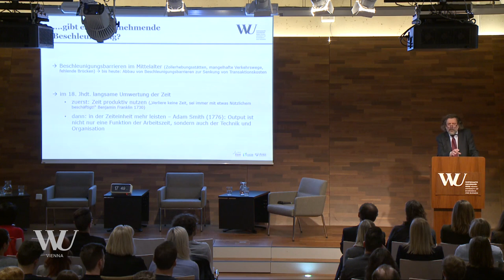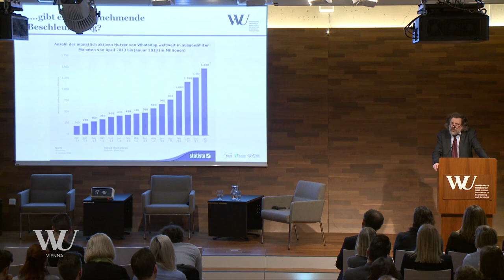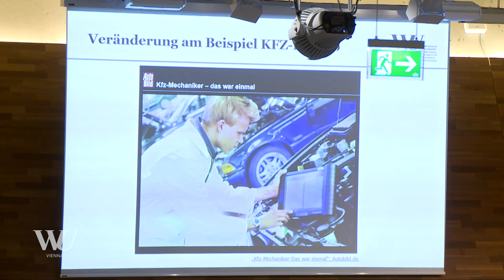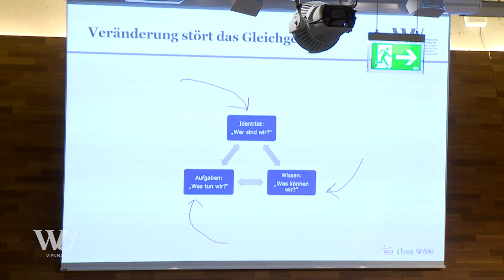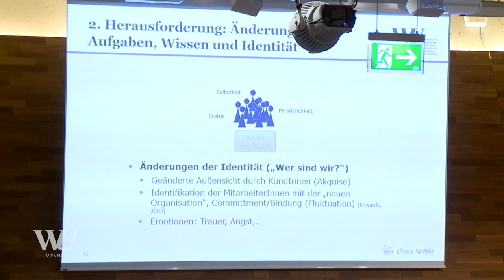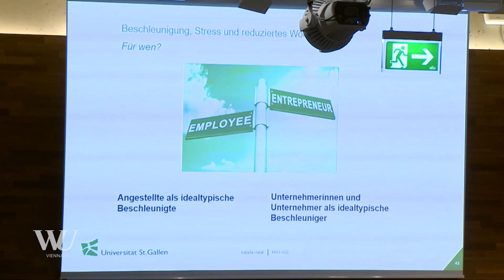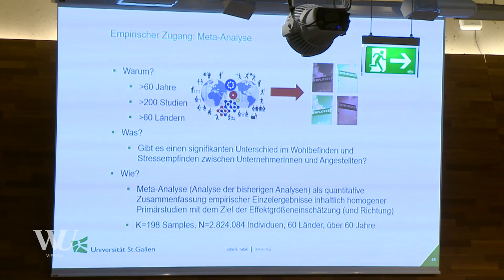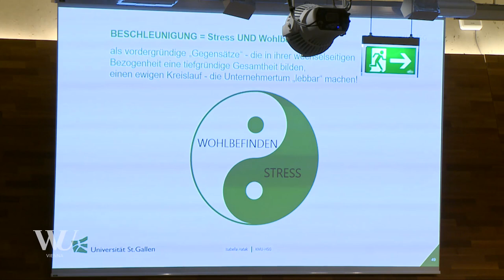WU matters. WU talks. - Was macht die zunehmende Beschleunigung mit Menschen und Organisationen?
VORTRAG UND DISKUSSION

Wir leben in einem Zeitalter der Beschleunigung. Kürzere Innovationszyklen, steigende Unsicherheiten und die sinkende Halbwertszeit von Wissen sind nur einige Belege dafür, dass sich die Welt immer schneller dreht. Aber wie wirkt sich diese Beschleunigung auf Menschen und Organisationen aus? Ist überhaupt noch Zeit für Konsolidierungs- und Stabilisierungsphasen? Oder ist „die Krise“ bereits ein Dauerzustand? Was heißt das für die Identität einer Organisation? Welche Möglichkeiten und Herausforderungen ergeben sich dadurch für Führungskr.fte und Mitarbeitende? Wer sind die „Beschleuniger“? Wer die „Beschleunigten“? Und wie gehen Stress, Glück und Zufriedenheit mit der Beschleunigung im Arbeitsleben zusammen? Wie gesund ist der Fast-Forward- Modus? – Wir ziehen Schlussfolgerungen aus empirischen Befunden für unser eigenes Wohlbefinden in einer zunehmend beschleunigten Welt.

DISKUTIERENDE
Dietmar Rößl, Leiter Institut für KMU-Management, WU
Isabella Hatak, KMU-HSG, Universität St. Gallen
Barbara Kump, Institut für KMU-Management, WU
Wolfgang Lalouschek
Gründer, The Tree Gesundheitszentrum und Consulting GmbH
Matthias Lang
Co-Founder & Evolutionary Catalyst, dwarfs and Giants
Martin Zagler, CEO, SOLUTO VertriebsGmbH
MODERATION
Leo Chini
Institut für KMU-Management, WU